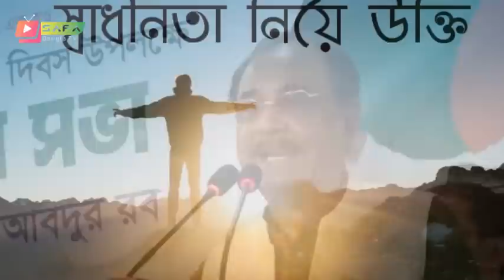Bangla News 30 June 2022 Bangladesh latest news Today bd update news SAFA Bangla TV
Bangla News 30 June 2022 Bangladesh latest news Today bd update news SAFA Bangla TV banglanews​

                                 *** ANTI-PIRACY WARNING ***